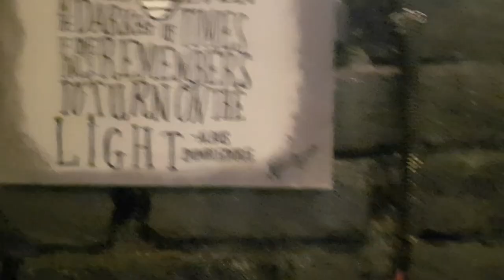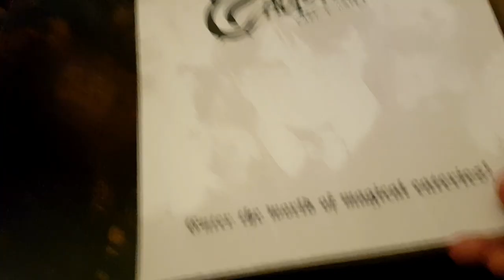Smokey Cauldron Harry Potter Themed Restaurant F6 Islamabad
Location Near Pizza Hut, F-6 Markaz F 6 Markaz F-6, Islamabad, Islamabad Capital Territory
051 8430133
The Smokey cauldron has an artistic dining décor and serves food made from organic and fine ingredients. Its menu brings you various types of sandwiches, burgers, pasta and steaks. Besides their Chinese dishes, you can indulge yourself with their appetizers and hot beverages like caffeinated drinks to refresh yourself!
Harry Potter Theme attracts kids attention.